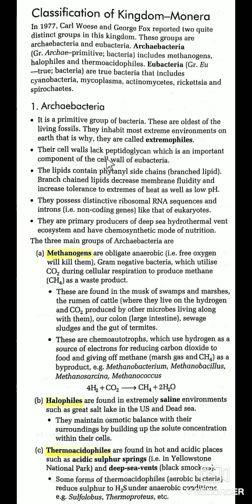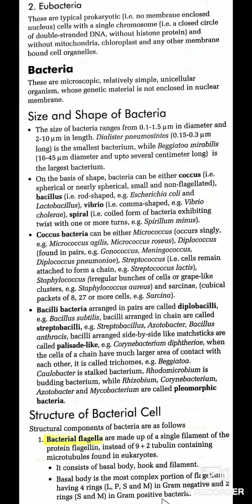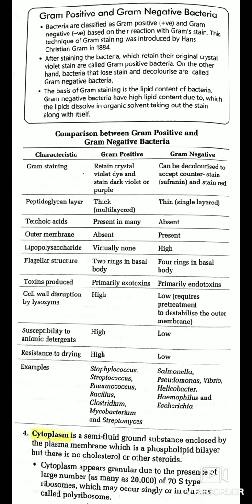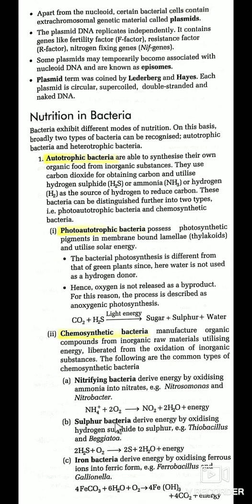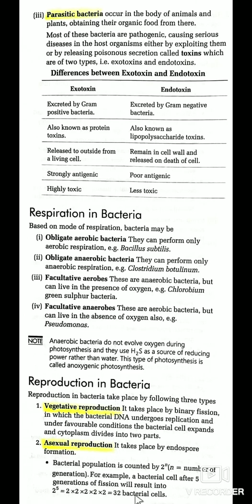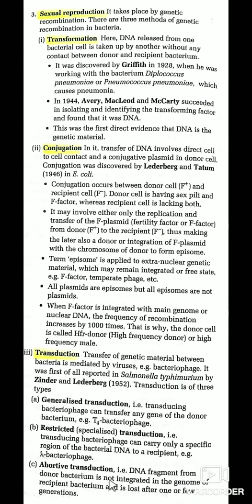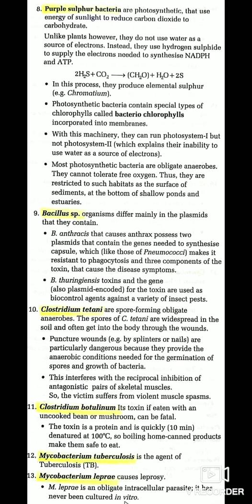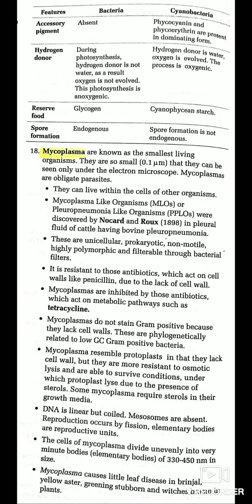HP_TGT_MEDICAL_COMMISSION | BIOLOGY👍 | 2nd Vedio🔥🔥🔥 | adarshclasseshimachal🌱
Classification of Kingdom-Monera